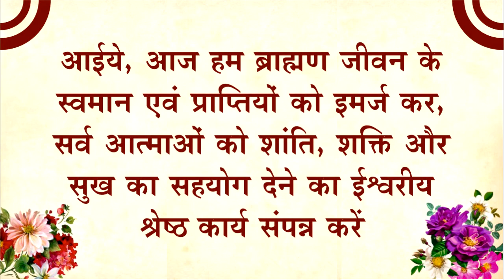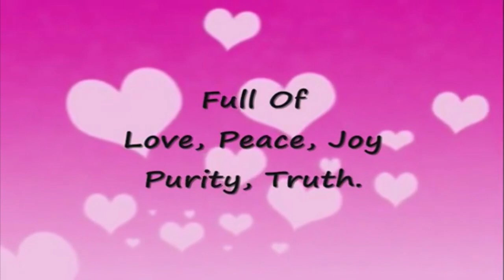15 June 2021 (11 AM to 12 Noon)- मनसा सेवा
आज हम ब्राह्मण जीवन के स्वमान एवं प्राप्तियों को इमर्ज कर सर्व आत्माओं को शांति, शक्ति और सुख का सहयोग देने की सेवा करेंगे